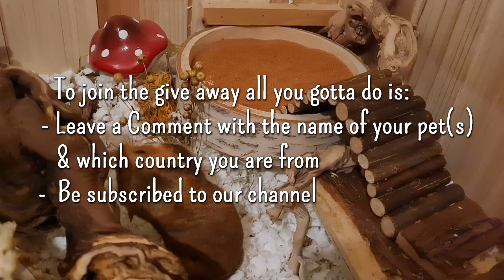500 SUBSCRIBERS GIVEAWAY ♥ Hamster Treat Box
ENTERING THE GIVE AWAY IS CLOSED NOW! Winner will be announced tomorrow!

Join in the give away and you might win one of these boxes! If you are from the USA you can only win the regular Treatbox!

🥕 Regular Treatbox

🎃 Autumn Treatbox: